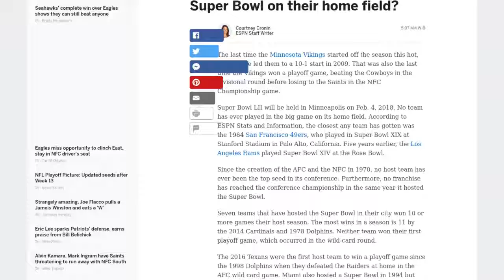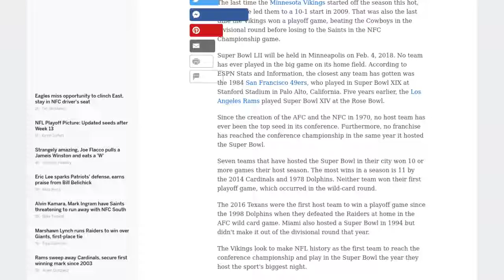[Newsa] Scarlett Johansson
Scarlett Johansson and Colin Jost have made their first public outing as a couple.

According to PEOPLE, the "Avengers: Infinity War" actress and "Saturday Night Live" star have been keeping things on the down low for quite some time, but they recently took the next step in their relationship. The couple appeared together at the American Museum of Natural History Gala in New York City, posing for photos together inside.

Johansson and Jost were first rumored to be dating in May earlier this year when they were sighted locking lips at the "Saturday Night Live" season finale afterparty. The 32-year-old actress has since gone on several dates with the 35-year-old comedian, with things getting serious between them recently. In late November, PEOPLE reported that Johansson and Jost have already been introduced to each other's families.

"They're very much in love. It's serious. They're both very respectful of each other's careers and very supportive," a friend of Jost's told the publication. "They're super cute together."

And, not too long ago, the couple enjoyed a romantic dinner at 1700 House in the Hamptons in celebration of Johansson's birthday. Days before that, they were spotted kissing in New York City after the "Saturday Night Live" afterparty.

Johansson was previously married to Canadian actor Ryan Reynolds from 2008 to 2011. After that, she began seeing French businessman Romain Dauriac, whom she married in 2014. She and Dauriac separated in 2016 before officially getting divorced in September of this year. She shares a daughter, Rose, with Dauriac.

Prior to striking up a romance with Jost, Johansson dated "a few guys" after she broke up with Dauriac, including celebrity chef Bobby Flay and Hollywood lawyer Kevin Yorn.

"She would go dates with Colin and be very excited after. It took awhile for them to be exclusive, but they are now," another source told PEOPLE. "Scarlett is very happy with Colin."

Jost, on the other hand, dated fellow Harvard alum and "Parks and Recreation" star Rashida Jones. The former couple was together for three years.